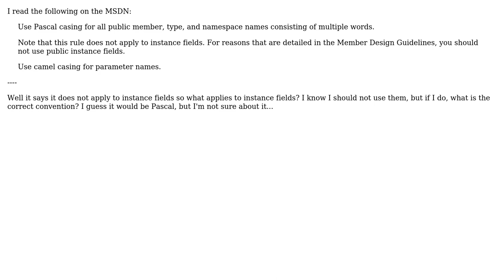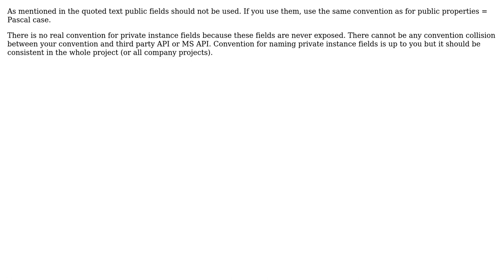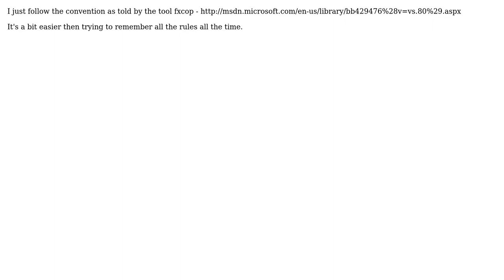Software Engineering: Naming Convention for Private / Public Fields (4 Solutions!!)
Software Engineering: Naming Convention for Private / Public Fields